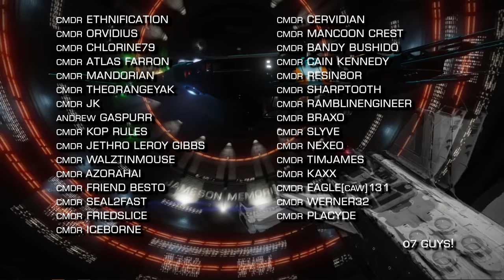Elite Dangerous: Game Free for 1 week, Odyssey Screenshots, Dev Diary 3 Update, Speedbowl 4 & More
In the news this week; Elite Dangerous is going free to own for a limited time on the Epic Store,
New Odyssey Screenshots are released in PC Gamer magazine, There's an update about the next Dev Diary, Speedbowl 4 is next weekend, An amazing AX achievement and there's a List of all Lists.

Speedbowl 4
The official Speedbowl Discord:

Incidental Music by Miguel Johnson